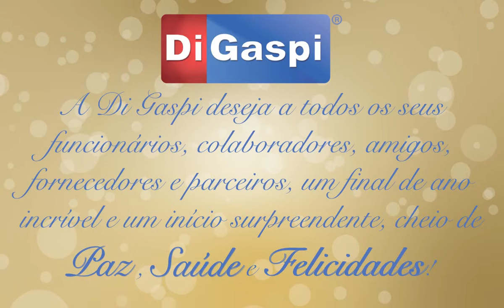Homenagem de fim de ano